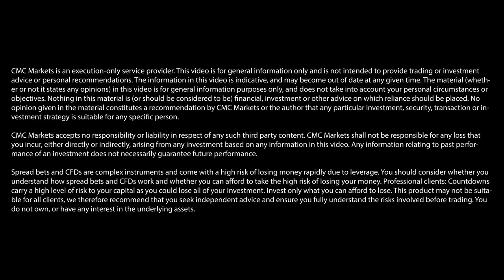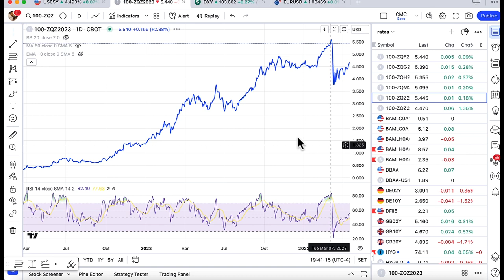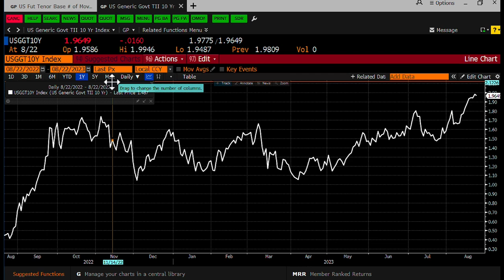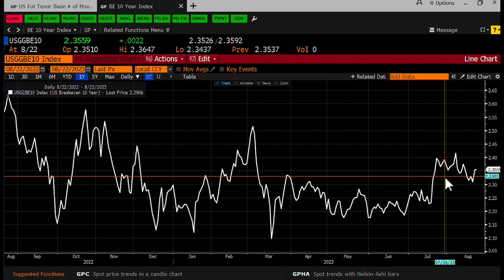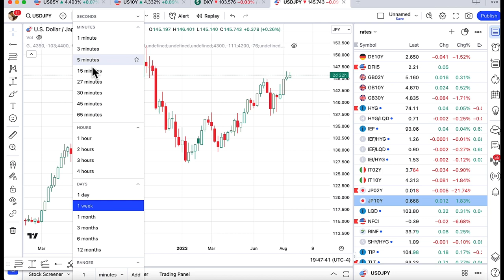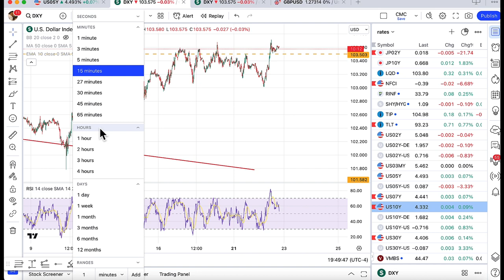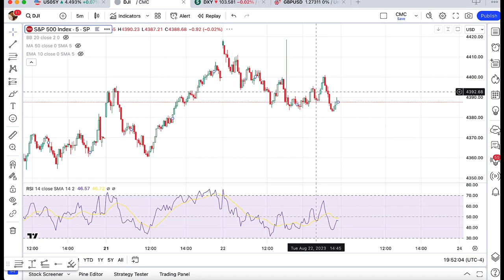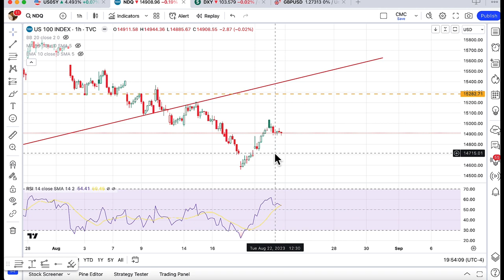FX, indices in focus as US Treasuries break out 📈 | Michael Kramer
Michael Kramer, the founder of Mott Capital Management, offers his short-term forecasts for major currency pairs and US stock markets as Treasury yields rise and investors await a much-anticipated speech from Federal Reserve chair Jerome Powell at the Jackson Hole Economic Symposium on Friday. Powell’s address will be closely watched for signals that the Fed may pause its monetary tightening campaign.

Chapters

0:13: US Government Bonds
7:59: USDJPY
8:38: Euro/US Dollar
9:09: British Pound/US Dollar
10:26: S&P 500
11:56: Dow Jones
12:49: Nasdaq